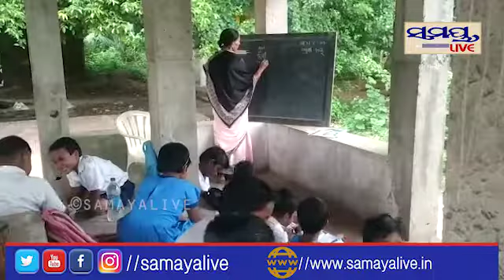ଯଜ୍ଞ ମଣ୍ଡପରେ ସ୍କୁଲ ଦିଦି | Odia News Live Updates | Latest Odia News | Samayalive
ଯଜ୍ଞ ମଣ୍ଡପରେ ଚାଲିଛି ପାଠପଢା | Odia News Live Updates | Latest Odia News | Samayalive